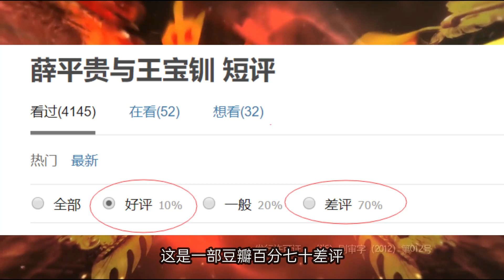豆瓣好评只有百分十的《薛平贵与王宝钏》却是老一辈人最喜欢追的